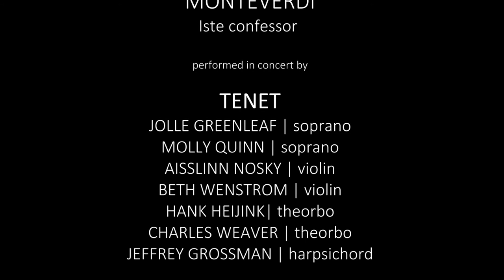Claudio Monteverdi: “Iste confessor” (SV 279), with Jolle Greenleaf and Molly Quinn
PROGRAM
Monteverdi's Selva Morale e Spirituale
Performed live by TENET on Saturday, December 30, 2017
at St. Joseph’s Church in Greenwich Village

TENET

JOLLE GREENLEAF | soprano
MOLLY QUINN | soprano
VIRGINIA WARNKEN KELSEY | mezzo-soprano
JASON MCSTOOTS | tenor
SUMNER THOMPSON | tenor
JOHN TAYLOR WARD | bass
AISSLINN NOSKY | violin
BETH WENSTROM | violin
KIRI TOLLAKSEN | cornetto
ALEX OPSAHL | cornetto
HANK HEIJINK | theorbo
CHARLES WEAVER | guitar & theorbo
JEFFREY GROSSMAN | harpsichord & organ

Jolle Greenleaf | artistic director

TRANSLATION
This holy confessor of the Lord
Whose feast the people celebrate in all the earth
On this day became worthy, full of joy,
To mount up to the mysteries of heaven.

Often, at his sacred tomb,
The diseased members of the sick,
Whatever may be the malady that afflicts them,
Are restored to health.

Therefore let us praise his glory and virtue,
Who remains in the highest heaven,
And governs the works of the whole world,
The three and the one.

Video production and editing: Erik Ryding
Video assistant: Lura Berry
Audio Engineer: Jake Cheriff